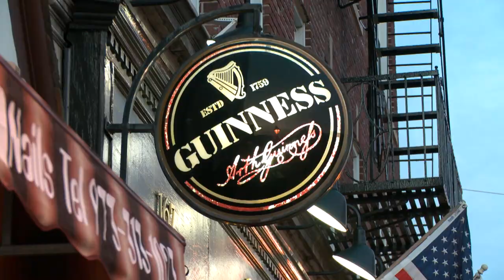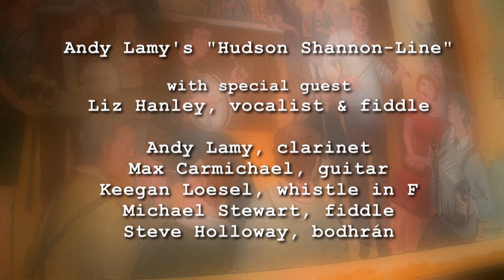"Isles of Saint Helena"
Liz Hanley, singer and fiddler, joins Andy Lamy's "Hudson Shannon-Line" band in a performance of the hauntingly beautiful Irish ballad "Isles of Saint Helena."  The performance was recorded in December 2017 at the St. James's Gate Publick House in Maplewood, New Jersey for a "State of the Arts" feature about Andy Lamy.   Only a brief excerpt of the song was used in the feature. The performance was so beautiful and moving, we just had to post it in its entirety.

The video was produced and directed for PCK Media and "State of the Arts" by Eric Schultz.  Joe Conlon was the Director of Photography and Kirk Sohr ran second camera.